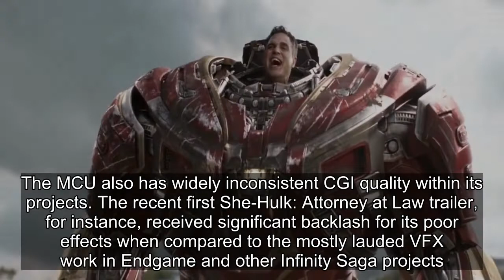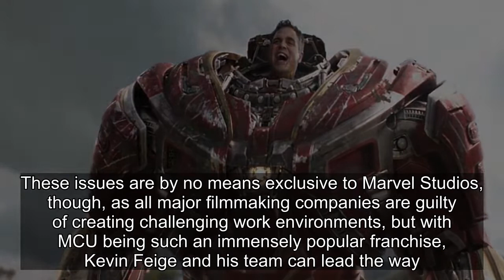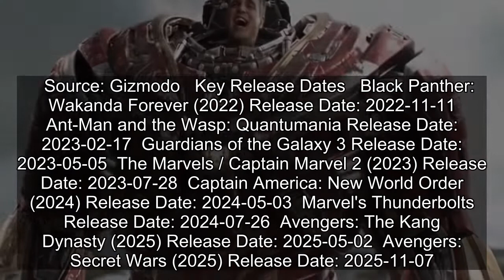MCU Movies' Inconsistent VFX Quality Explained